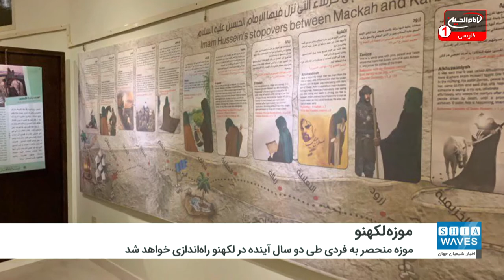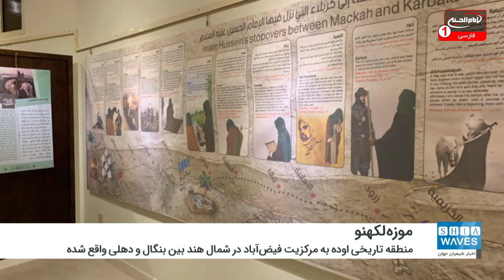معرفی قیام کربلا در موزه شیعیان لکهنوی هند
موزه منحصر به فردی طی دو سال آینده با هدف نمایش تاریخ امپراتوری شیعی منطقه «اوده:‌ Awadh»  راه‌اندازی خواهد شد.
این پروژه كه به صورت موزه‌ میباشد در سه طبقه ساخته می‌شود و به برج ساعت شهر  لکهنو مشرف خواهد بود. این موزه که به جدیدترین فن‌آوری‌های صوتی و تصویری روز مجهز خواهد بود از وزارت فرهنگ هند مجوز رسمی گرفته است.
به گفته متخصصان و پژوهشگران، موزه مذکور نه تنها به محققان این فرصت را می‌دهد تا در مورد تاریخ امپراطوری اوده اطلاعاتی کسب كنند بلكه به بازدیدكنندگان اجازه می‌دهد تا با آداب و رسوم و سنت‌های شهر لکهنو که دارای شیعیان بسیاری است، آشنا شوند.
«علی زیدی» مدیر این پروژه در مصاحبه‌ای اعلام کرد: این موزه در زمینی به مساحت ۴۶۰۰ متر مربع و در سه طبقه احداث خواهد شد، که طبقه اول آن به نمایش قیام کربلا با استفاده از تکنولوژی‌های صوتی و تصویری جدید و  شرح حال شخصیت‌های دوران پادشاهی اوده  که برای آزادی کشورشان جنگیدند، می‌پردازد.
گفتنی است، منطقه تاریخی اوده، به مرکزیت فیض‌آباد در شمال هند، بین بنگال و دهلی واقع شده است .